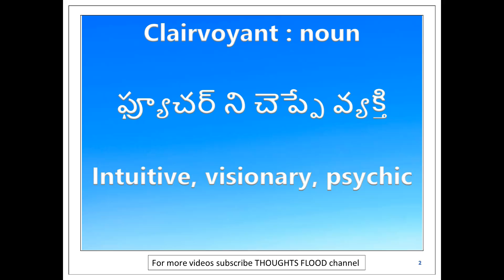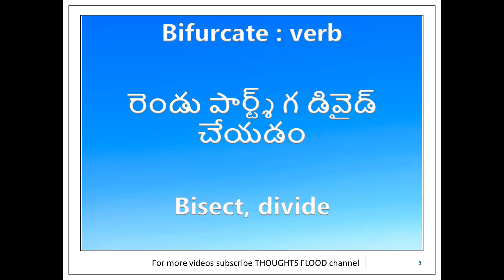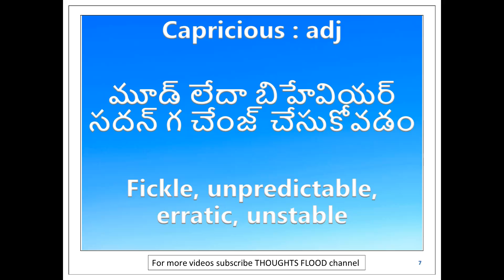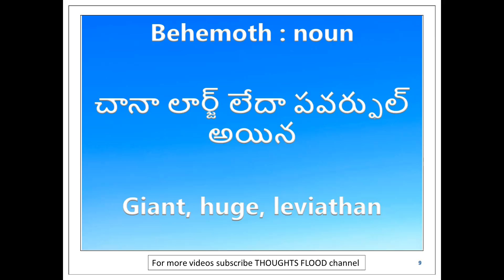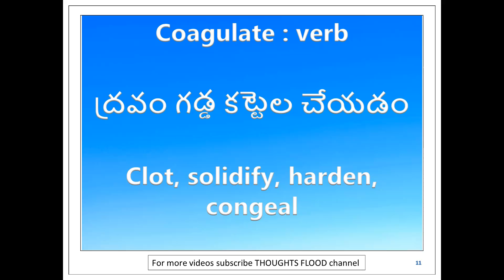Learn A to Z essential vocabulary in telugu | Daily 10 words | Day 81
namaste!!

welcome to thoughts flood channel

daily vocabulary series.

daily 10 words are explained in telugu. with 2 times repetition

about 1000 important english words from a to z are covered in this series

about 120 vocabulary videos are made to make sure u have adequate+ knowledge on the english language

these videos are usefull for ibps, rrb, ssc-cgl, competitive exams

make sure u listen these videos while you are going to sleep trust me u will master vocabulary

these are the links for vocabulary parts

so rock ur learning. share to your friends

vocabulary for ssc chsl 2019

vocabulary for ssc cgl thoughts flood

vocabulary for ssc cgl in telugu

vocabulary ssc cgl tricks

vocabulary for bank po / clerk (ibps / sbi )

vocabulary for beginners in telugu

vocabulary for bar chart in ielts

vocabulary for bitsat

vocabulary for ibps

vocabulary for ibps clerk 2019

vocabulary for iba admission

vocabulary for iba

vocabulary for toefl ibt

vocabulary for rrb exam

vocabulary for nts

important vocabulary for ssc cgl

important vocabulary

important vocabulary for speaking english

important vocabulary for bank exams

important vocab

important vocabulary for competitive exam

vocabulary for appsc, tspsc, ap postman, ap mailguard, ap mts exams

Vocabulary for IBPS PO Preparation 2018, Bank Clerk English, SSC CHSL / CGL & DSSSB Exams

Vocabulary for Bank PO & SSC CGL Preparation 2019

How to Learn Vocabulary Fast | Vocabulary Ticks in telugu | Vocabulary Words English Learn

How to improve your English listening skills

ntpc 2019

English Comprehension, Patterns, and Summary

How to improve your English fluency

How to pass IELTS Speaking

Learn English slang

Learn 10 ways to say things in English

How to express yourself in English

Learn English vocabulary visually

How to use English phrasal verbs

The key secrets to speaking English

How to make long sentences in English

How to answer any question in English

Learn 3000 Common English Words via english to telugu Translation| Learn English Vocabulary

Synonyms: Learn 1000+ Synonyms in English to Expand Your Vocabulary

Synonyms! List of 1000+ Common Synonyms in English

Vocabulary words English learn with meaning Vocabulary Development learn with meaning in telugu for SSC, banking by thoughts flood channel

Learn 800 Common Synonyms Words in English to Improve your Vocabulary

Daily Vocabulary Series: Learn 10 Important English Words in telugu

800 Advanced English Vocabulary A-Z

Vocabulary | 1000+ Vocabulary Words Learn English with Meaning

10 Daily use English Words|Daily Use English Vocabulary | 100-Days Daily Words Series

So Simple Method to Increase Your Vocabulary | The TF Technique | How to Improve Your Vocabulary

ENGLISH VOCABULARY PRACTICE. INTERMEDIATE-ADVANCED. Vocabulary words English learn with meaning in telugu

Learn Vocabulary in Telugu using my method | Vocabulary in Telugu

Learn English Vocabulary In Telugu|| IBPS RRB PO|| rrb clerk || IBPS PO || IBPS Clerk

synonyms in telugu

antonyms in telugu

phrasal verbs in telugu

Newspaper Reading Tips for Telugu medium students - Reading Practice Techniques